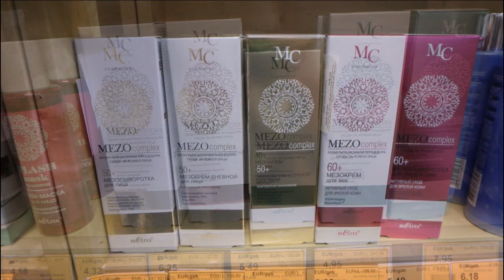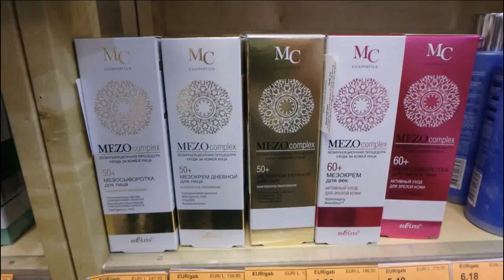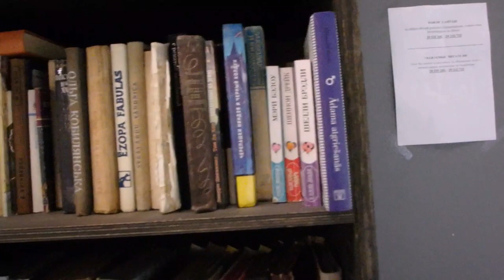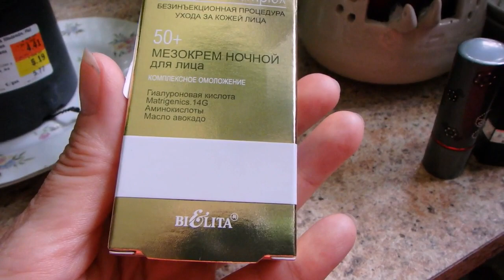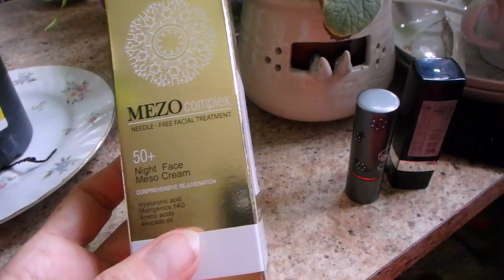самый обычный влог